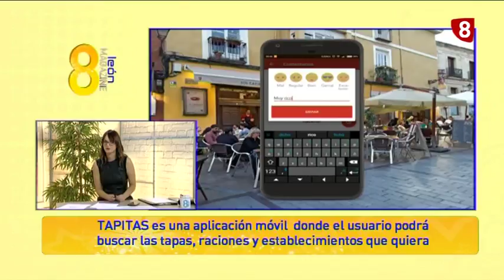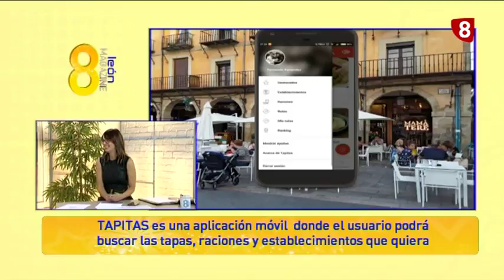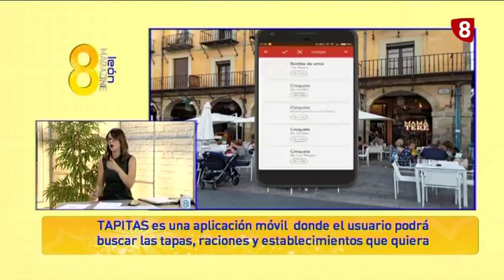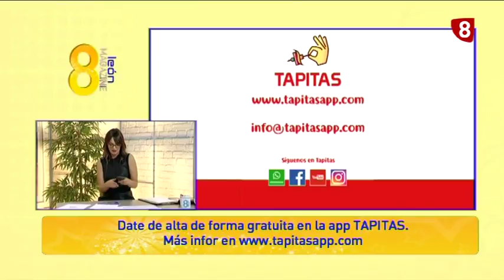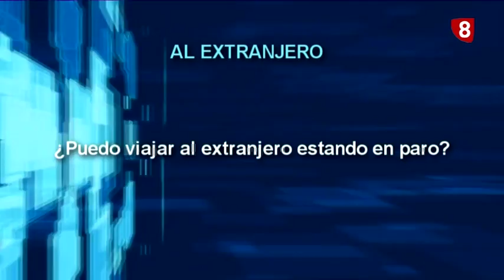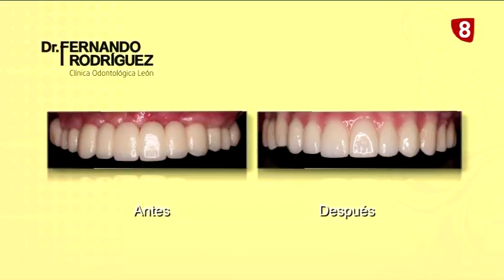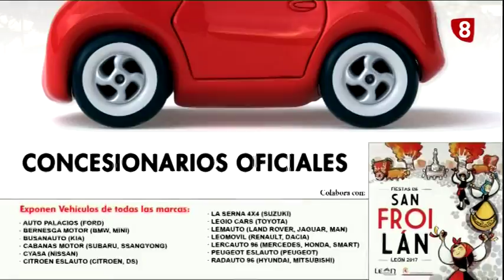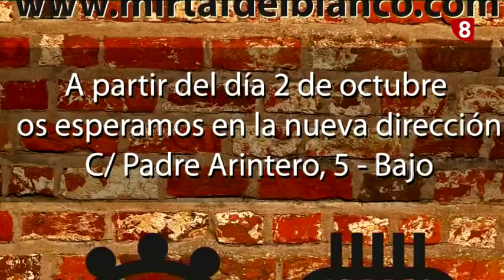8ML lunes (25-9-17) APP TAPITAS, EN BUSCA DE UN NUEVO HOGAR, DR. FERNANDO RODRIGUEZ...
-APP TAPITAS para conocer las tapas de León
-SECCIÓN EN BUSCA DE UN NUEVO HOGAR
-SECCIÓN SALUD BUCO-DENTAL con el DR FERNANDO RODRÍGUEZ
-SECCIÓN ROBHER ASESORES